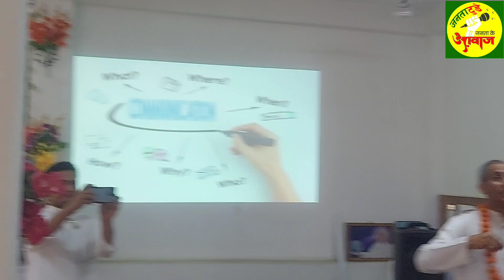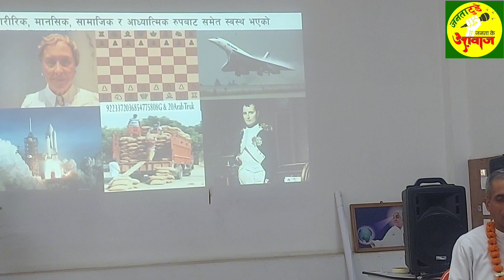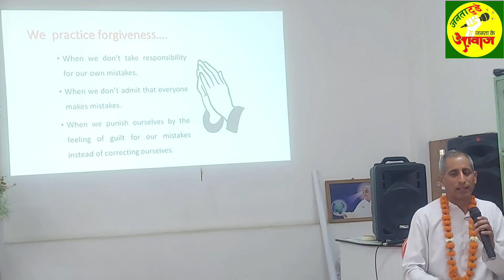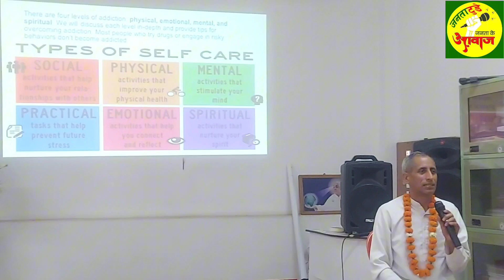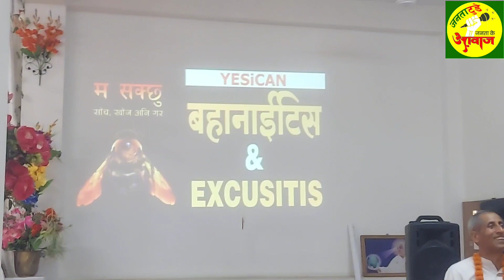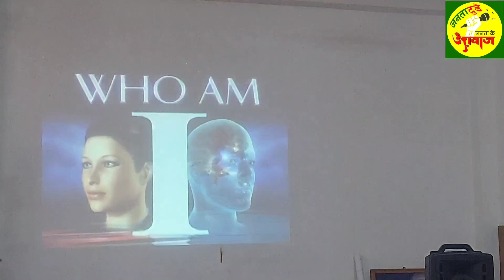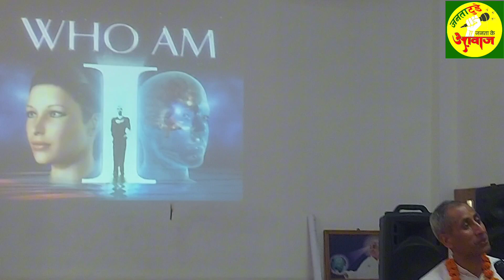जिवनमा कहिले पनि निराश नहुने तरिका